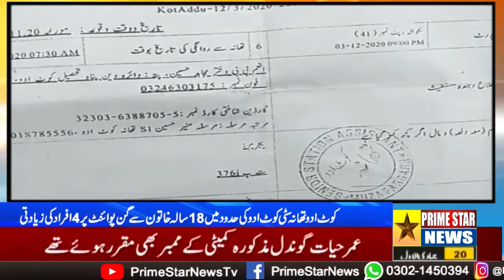kot Adu Thana City ki Hadood Ma 18 Sala khatoon Se Gun Point Pr 4 Afrad ki Ziadite